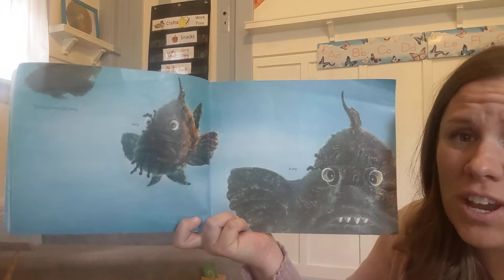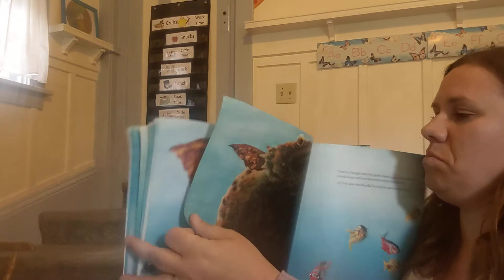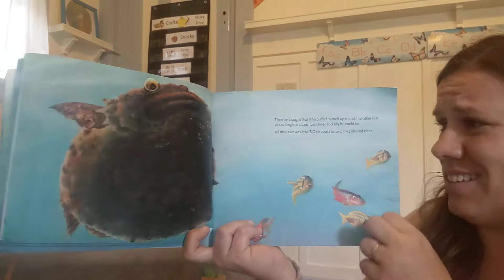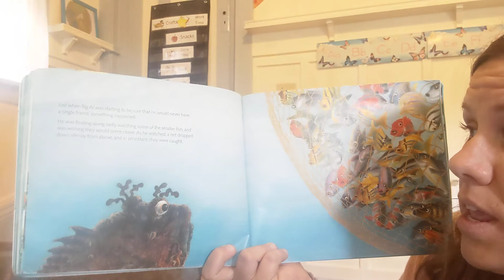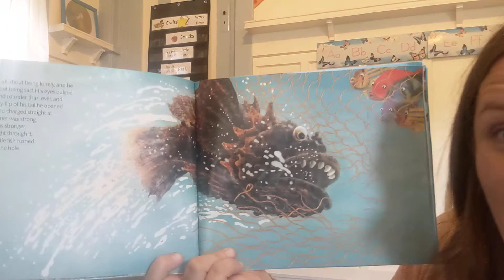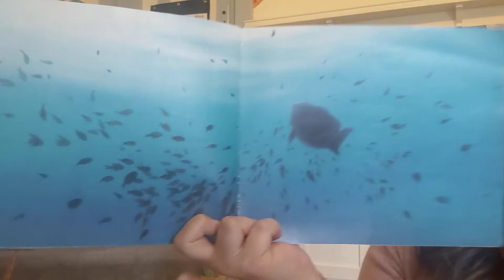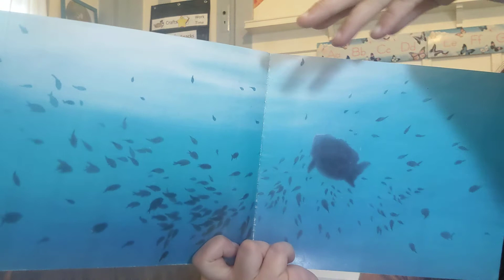Circle May 28 pt2